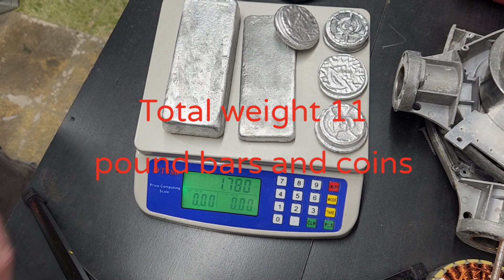125 pop can melt down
join me while I do a 130 can melt down pour some coins and couple bars. I have a 2000 coin goal. last weeks video